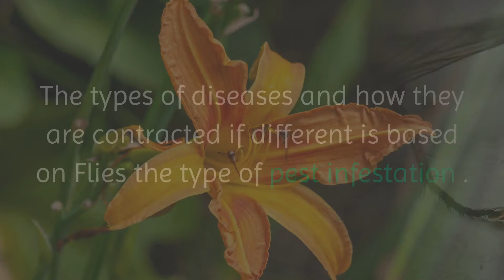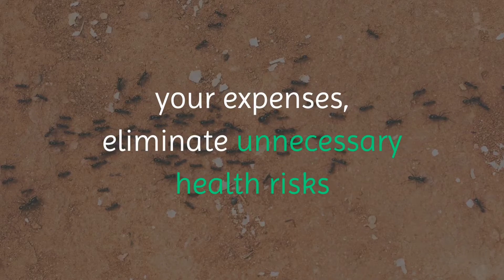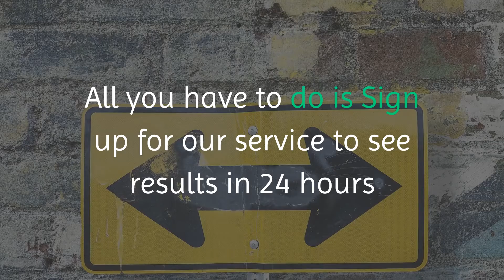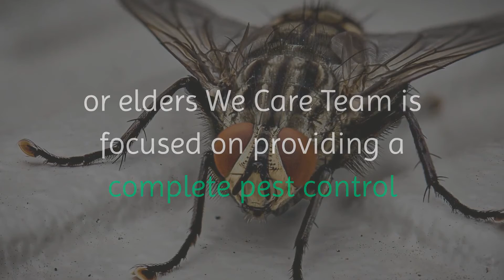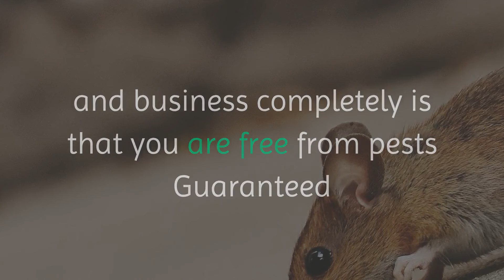Pest Control Banashankari | Pest Control Exterminator Services in Banashankari-We Care -86601 71996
Pest control in Banashankari, Bangalore.  We are a pest control exterminator company and offer pest control services.  We exterminate termites and offer termite inspections.  Our pest control products, supplies, equipment and technology are ideal for home treatment.  We cover Banashankari including  Vidyapeetha,, Kadirenahalli,  and Hosakerehalli.

Themed related Information:
termite extermination cost, Just off kathriguppe main road and 24th Cross Rd, Siddanna Layout,, tiny brown bugs, silverfish, best pest control Banashankari, pest control prices, bed bug, termite control methods, termite extermination companies, termites in house, small black bugs with hard shell in house, winged termites, Including locations  Vidyapeetha,, Kadirenahalli,  and Kathriguppe, hemiptera, Hydramethylnon, termite treatment cost estimator, tiny black bugs in bed, earwig, pseudococcidae, Close to Shree Banashankari Amma Temple, termite bait, exterminator Banashankari cost, Near to  within Banashankari, termite treatment chemicals, tiny black bugs in kitchen, exterminator Banashankari, Bangalore bed bugs, Within areas 560019 and 560085, do it yourself termite treatment, Near to Hosakerehalli within Banashankari, Fipronil, Not far from Banashankari BDA Complex, aphids, termites signs, how to get rid of insects in kitchen, tiny black bugs in bathroom, how to get rid of termites, Cyfluthrin, what kind of bug is this in my house, Abamectin
Call our pest control professionals in Banashankari today
For Pest Control Banashankari  cal We Care -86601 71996
We Care Home Services
# 389, 2nd Floor, 14th Cross Rd, Shastri Nagar, Banashankari, Bengaluru, Karnataka 560028

In order to learn more about Pest Control Banashankari subject ,

This video is all about Pest Control Banashankari subject valuable information but we try to cover the subjects:
-how to control pest infestations in Banashankari
-pest control services in Banashankari
-pest control tips in Banashankari

Something I observed when I was researching information on "Pest Control Banashankari" was the absence of pertinent info.
Pest Control Banashankari however is a subject that I know something about. This video for that reason should be relevant and of interest to you.
You have actually reached this video since you have actually showed interest in Pest Control Banashankari, this video clip will cover also: how to control pest infestations

By default, we'll only send you the highlights from the channel.
Thank you for your time in discovering our services. You have nothing to lose :)
I hope you liked this video clip where we covered as high as we might around how to control pest infestations as well as pest control services in bangalore